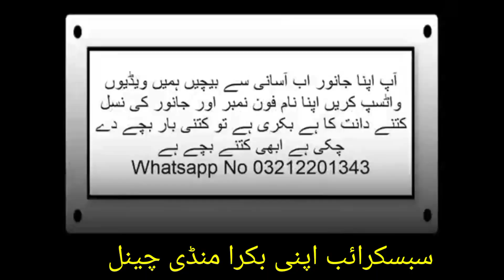Check Out Our Home Breed Goats And Cattle For Sale In Apni Bakra Mandi!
home bred goats for sale in Karachi Pakistan gulabi kamori bital nagra barbri pateri makha chini goat dodh wali goat bacho wali goat in karachi home breed

2023 bakra mandi
2023 bakra mandi
2023 bakra eid